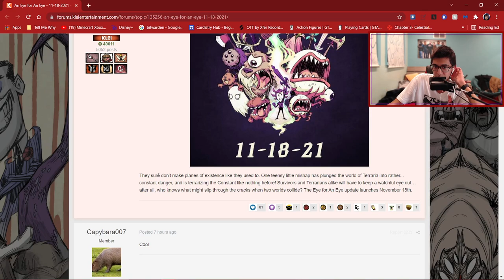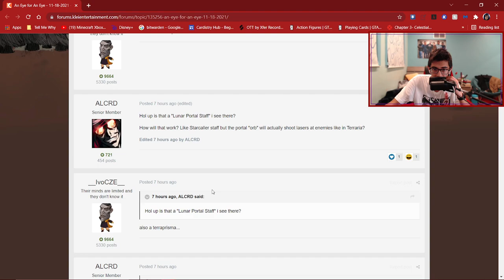Getting Over It #1